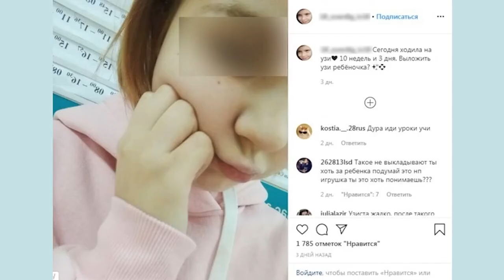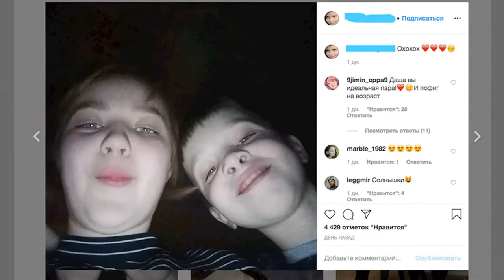Выложить фото ребеночка беременная 13летняя девочка стала звездой Instagram